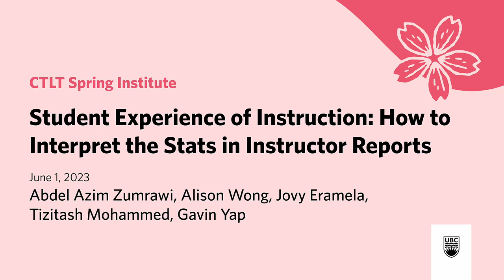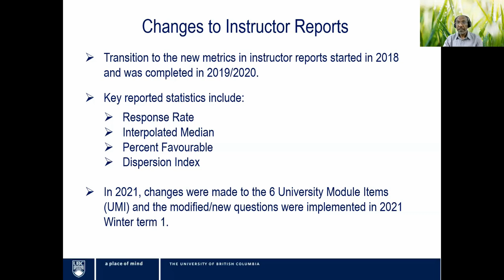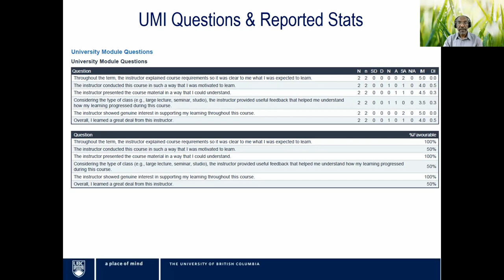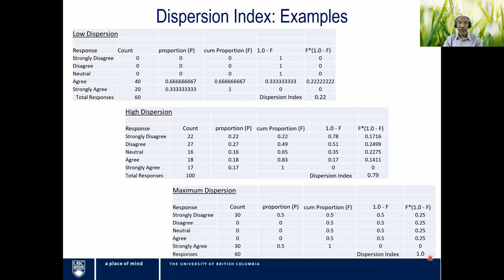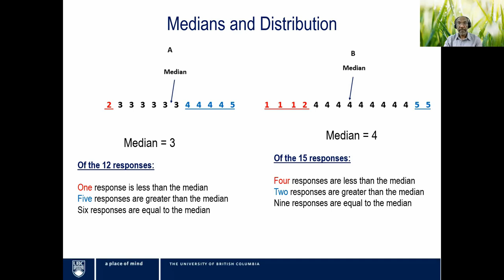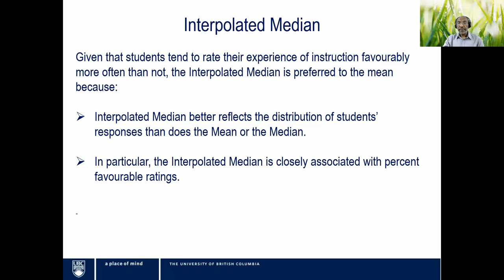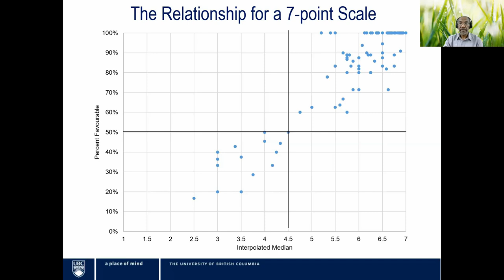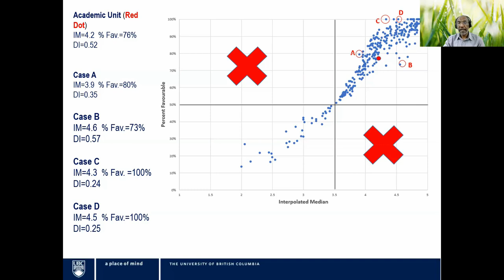Student Experience of Instruction: How to Interpret the Stats in Instructor Reports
Student Experience of Instruction (SEI) quantitative data consists of responses on a Likert-type scale (most commonly a 5 or 7-point scale). For many years, the mean (average) and standard deviation were used to summarize and present quantitative data in instructor reports. However, more recently, UBC began using different metrics to report student experience of instruction survey results. The reported metrics include: the interpolated median, percent favorable and measure of dispersion suitable for ordinal data.

This session will introduce the new SEI metrics. Participants will have the opportunity to discuss, in small groups, how to interpret stats in instructor reports.